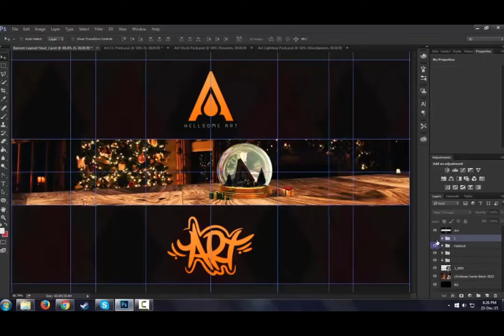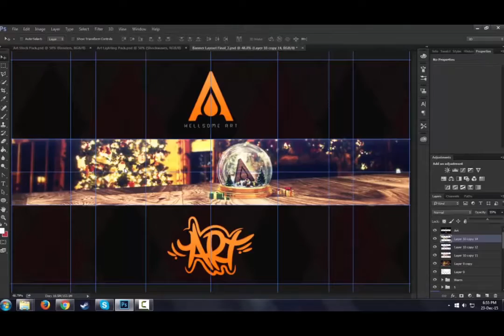Speed Art #25 | Christmas Banner | Merry Christmas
OPEN
OPEN
OPEN

Merry Christmas. New Speed art for you guys. After long time.